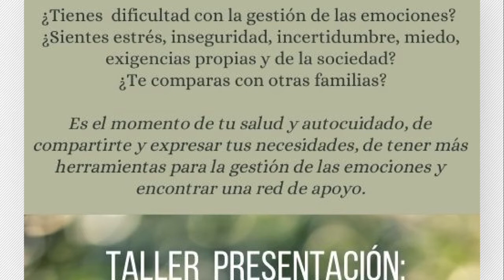CHICLANA | EL AYTO. PONE EN MARCHA TALLER RENACER CON TU HIJO CON NECESIDADES EDUCATIVAS ESPECIALES